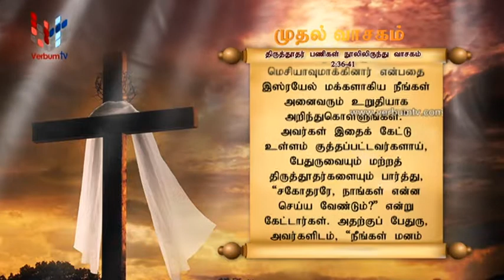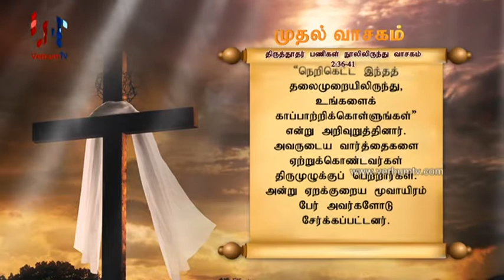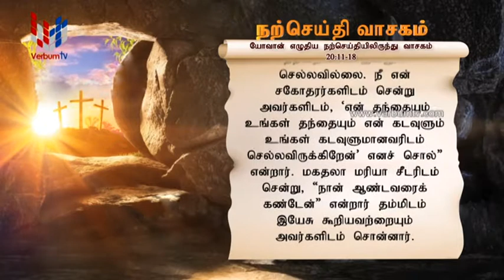SRI WACHANAYANO (ශ්‍රී වචනයාණෝ) TAMIL- EP 2450 - 2022 04 19